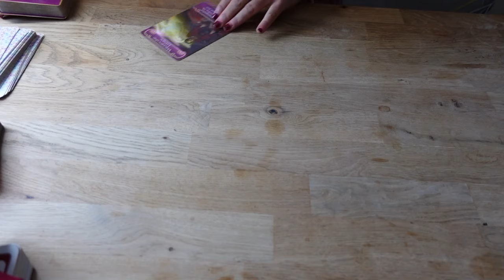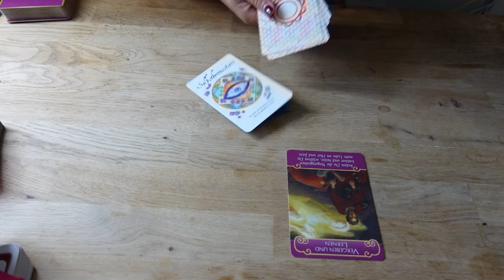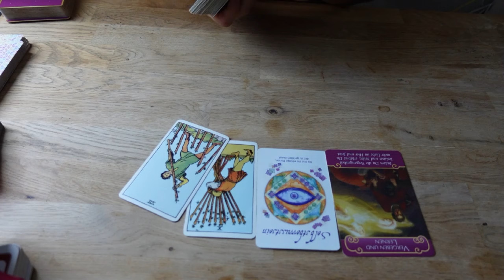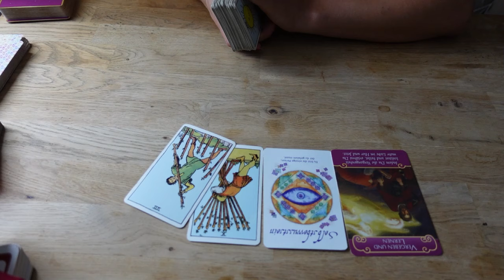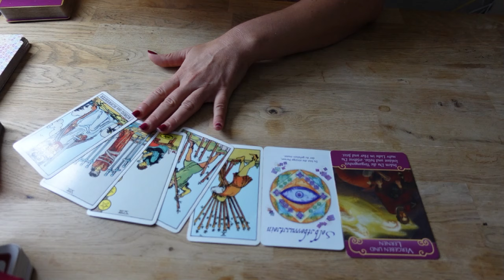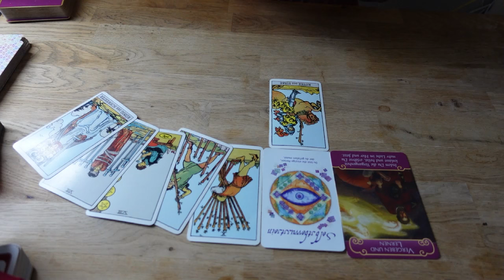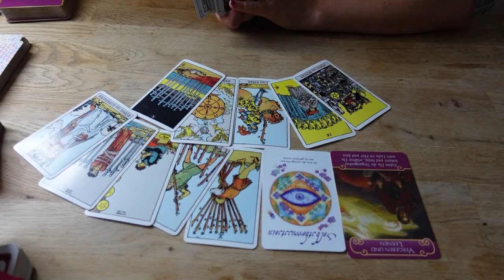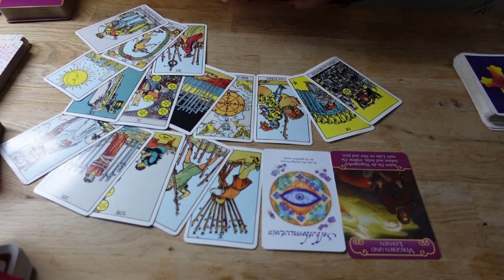UNERWARTETE BEGEGNUNG ❤️ Das SCHICKSAL greift ein 🥰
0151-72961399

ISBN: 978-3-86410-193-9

Namaste ❣️
Deine Sunny ☀️